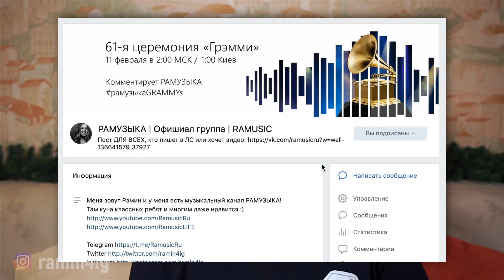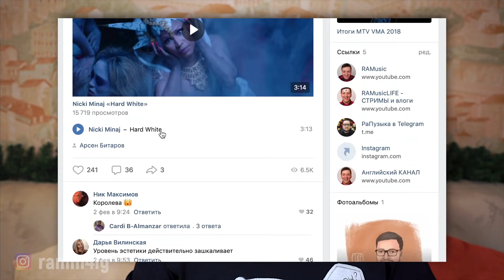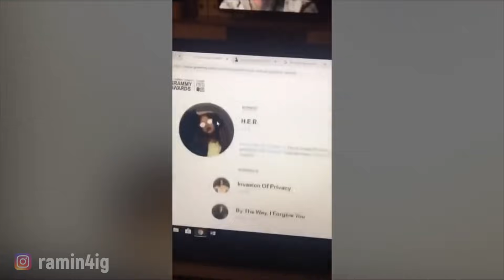GRAMMY 2019: Трансляция и СЛИВ результатов! SUPER BOWL Halftime 2019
Я вернулся! и давайте разгребать потихоньку вопросы!
Грэмми, Суперкубок! Ох, что творится?
Нужно ваше мнение, а так же обсудим глобальную протечку в Академии звукозаписи!!! Кто-то очень жестко прокосячился и мы постараемся подумать, случайность это или нет и кто врет! :)
Все в этом видео!